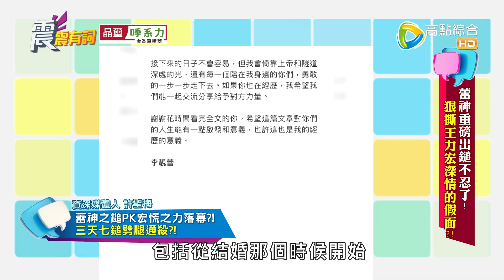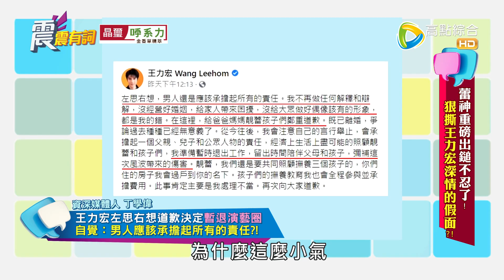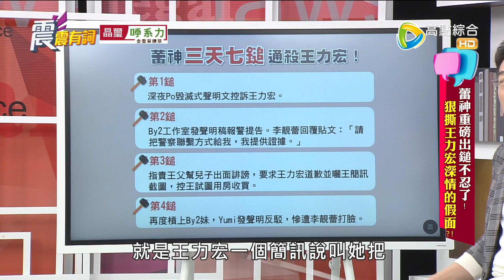震震有詞2021/12/22完整版 - 蕾神重磅出鎚不忍了！狠撕王力宏深情的假面？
44頻道/高點綜合台/週一～週五/晚間10點

蕾神之鎚vs.宏慌之力，劇情究竟如何發展？
隨著王力宏「左思右想」的道歉聲明一出！
這齣令人拍案叫絕的連續劇真的落幕了嗎？
最終李靚蕾真是贏家？王力宏真的輸了嗎？